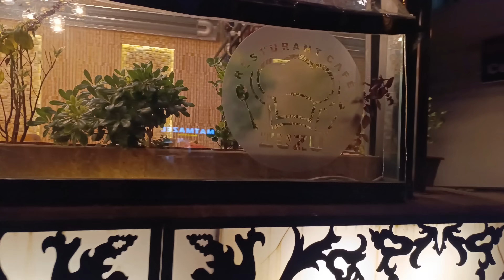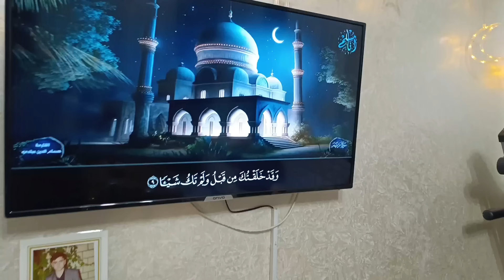كيف تخلي زوجك يساعدك بلي بدك ياه فاجأنا💗 ماما بمناسبة ؟!وسهرتي مع اخواتي❤️